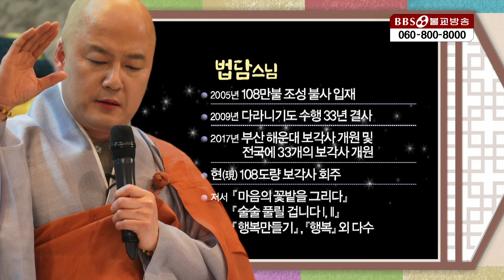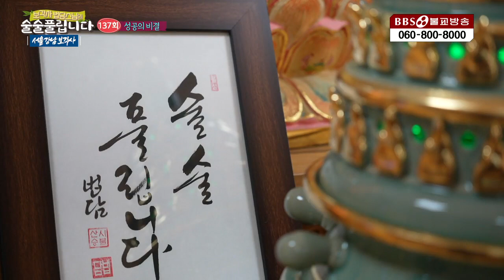법담스님【성공의 비결】보각사 어머니 술술풀립니다 소원성취 업장소멸 천수경 금강경 부처님 불교 명상 기적 생활법문 인생을 바꾸는 시간